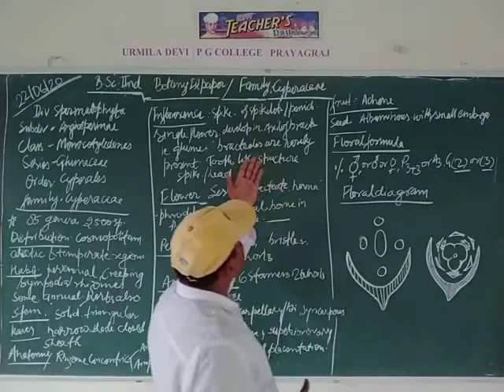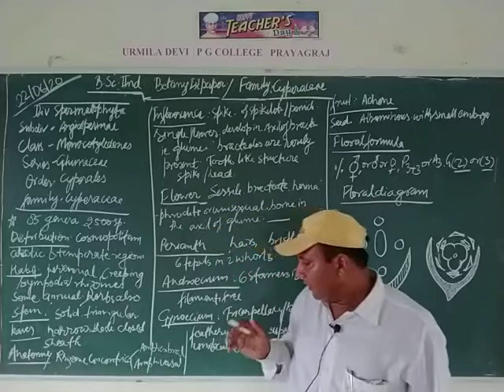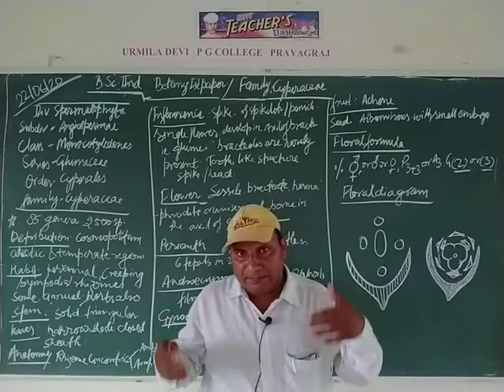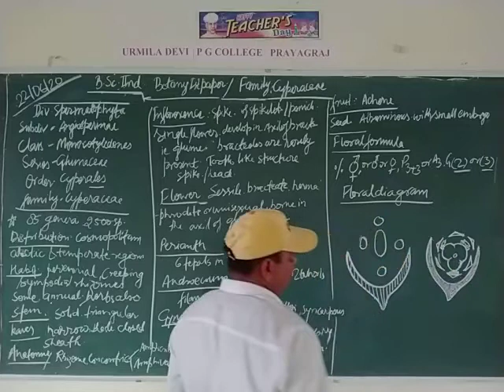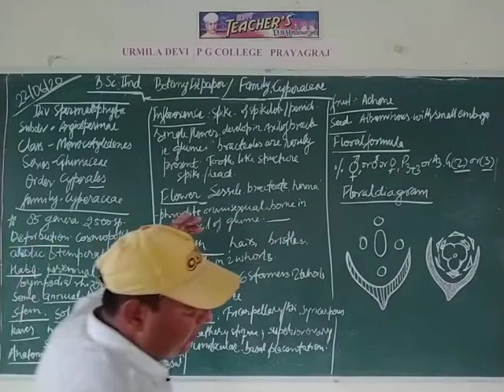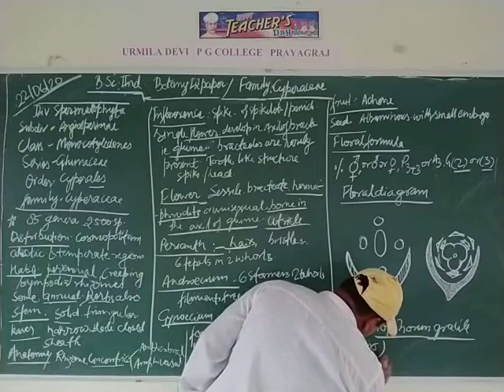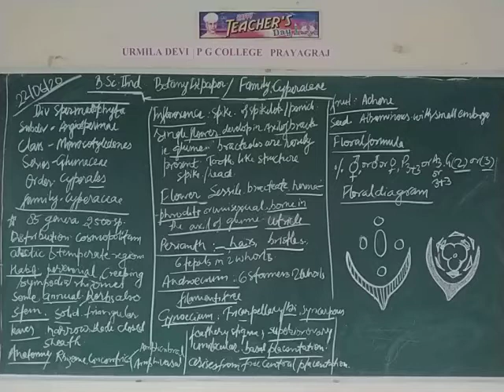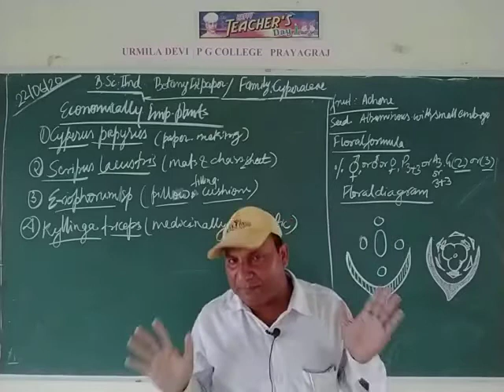B. Sc. IInd year Botany ( diversity of Angioperms ) By CS Pandey Sir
Plant  Taxonomy ,Family Cyperaceae